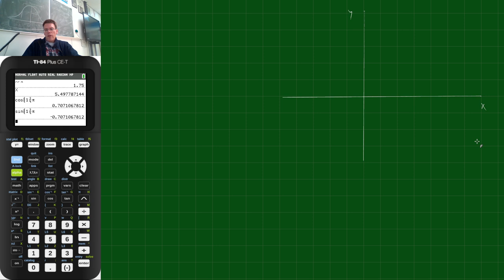6V.wisB parameterkrommen, baansnelheid en baanversnelling